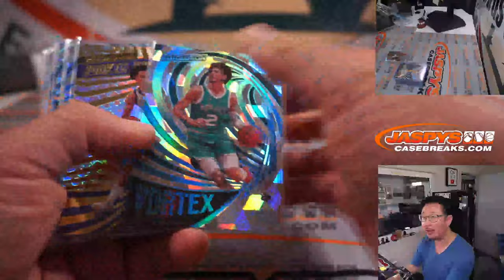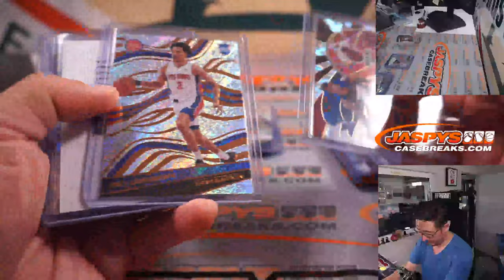Su, 05.15.22 ~ 2021-22 PANINI REVOLUTION BASKETBALL 16-BOX CASE BREAK #1 *RT*